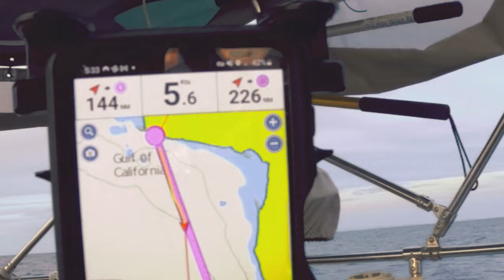Sailing in strong wind and building seas!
Sailing downwind in 25 knots, towards a pinch point in the Gulf of California. Was this a wise decision? In our defense the forecast was for 15 knots with 20 knot gusts.
The winds ended up being 25 knots gusting to 33 knots. We survived with 2 reefs in our main and very little sleep. We were sailing and surfing along at a top speed of 11 knots!! We had know idea that Hiraya could move that fast!

We hope our video inspires you to explore the world on your own sailboat!
Living on a small sailboat
Sailing around the world on our 1978 Tartan 34C sailboat. Join us on our sailing adventures around the world! We will share tips and tricks for sailing, as well as videos of our travels.
To the flow of life!!!

This is where we post real time updates!

Thanks
Sam & Jes